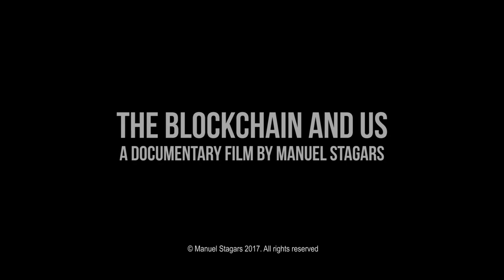The Blockchain and Us: Interview Matthew Roszak, Bloq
Interviews from the project are available in long form. This conversation took place in February 2017 with Matthew Roszak, Co-Founder of Bloq and Founding Partner of Tally Capital.